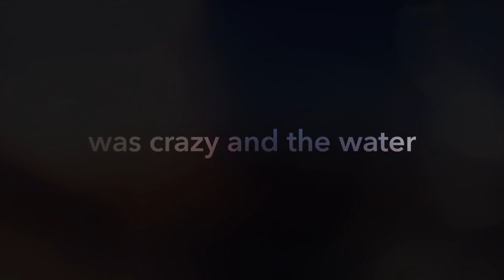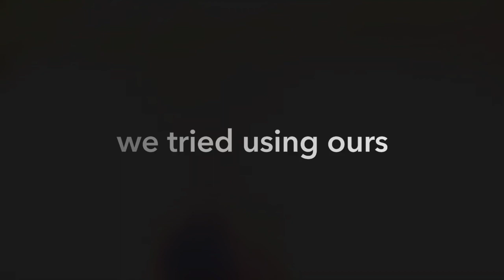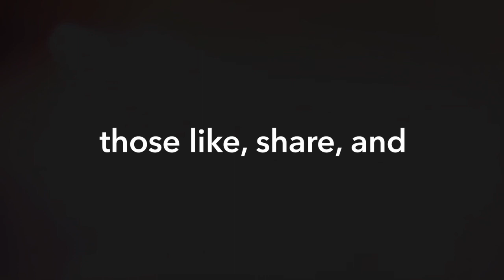A Night on the Georgia Coast